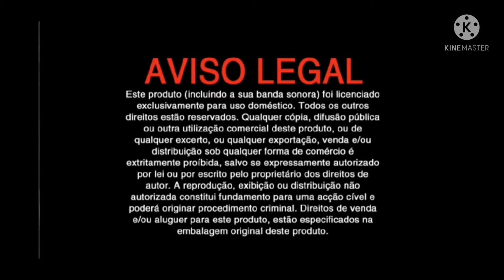A Casa Do Mickey Mouse Minnie Capuchinho Vermelho DVD K-Kine Máster